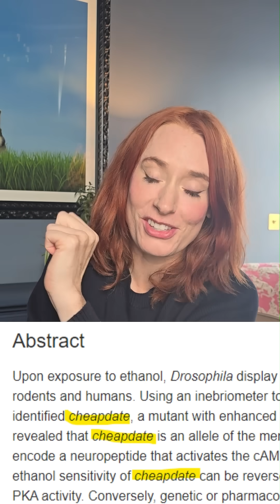Naming genes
What do Ken and Barbie have in common with fruit flies?
It also gives you some great paper titles, such as:

JAK/STAT signalling: STAT cannot play with Ken and Barbie, by James Castelli-Gair Hombria and Sol Sotillos (2006)